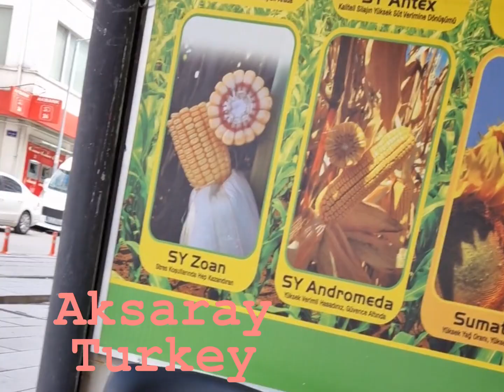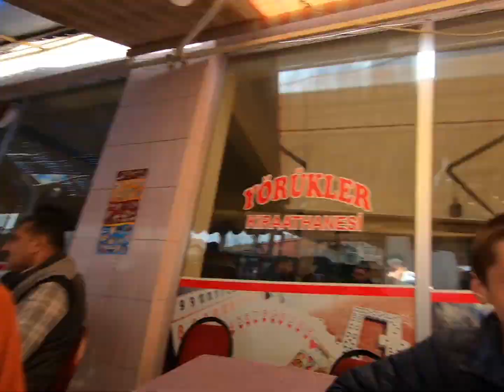Turtle as neighbour in house made of stone - Menno Ros #5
Ola, hallo! My name is Menno Ros and in this video i am backpacking in Turkey. I visited Konya and Aksaray. From that cities i went with Chris in to the nature and saw the most beautiful things. Turkey is amazing and have beautiful people and amazing nature. Did you visit?